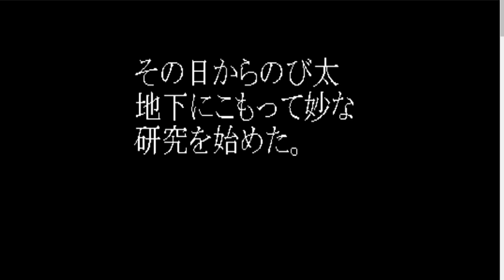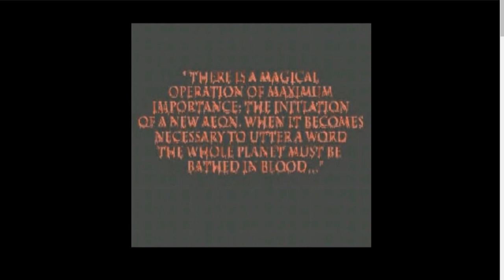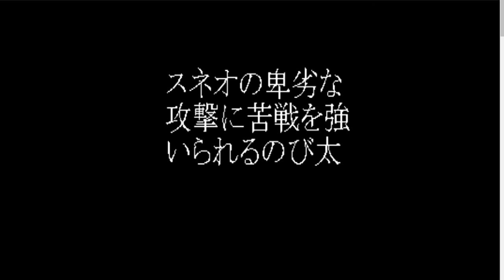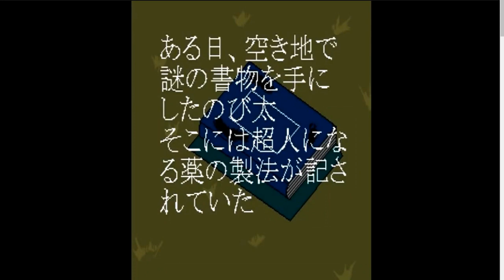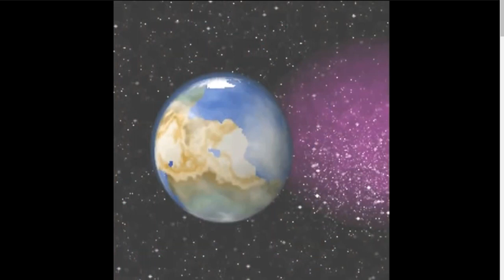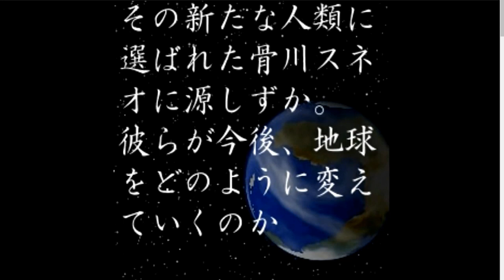超人類を見る私を見る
○こっちでも活動しております（馬）